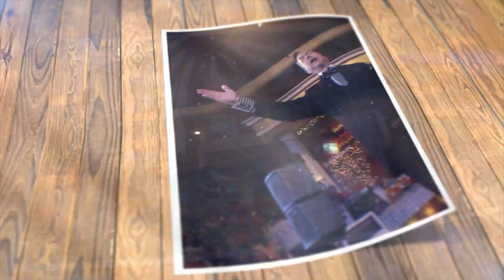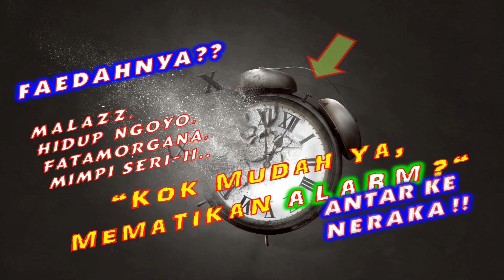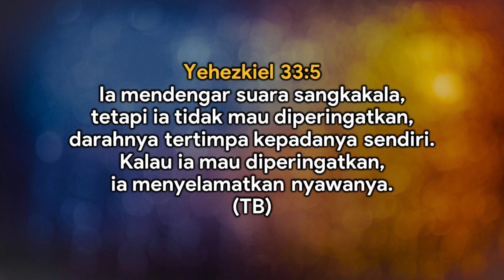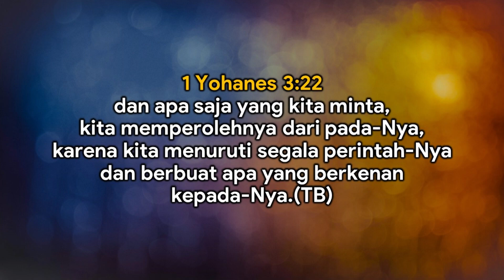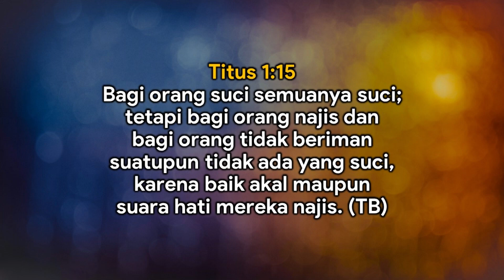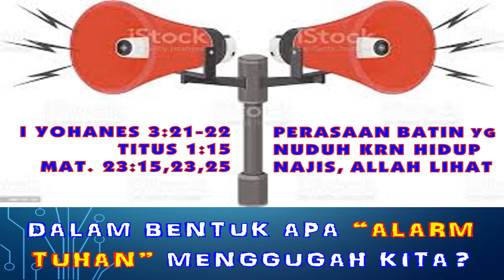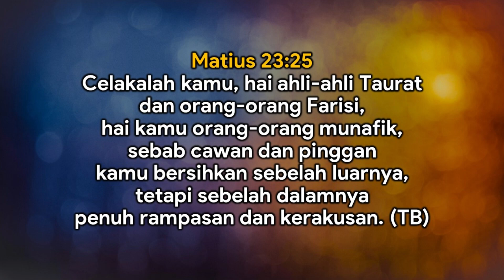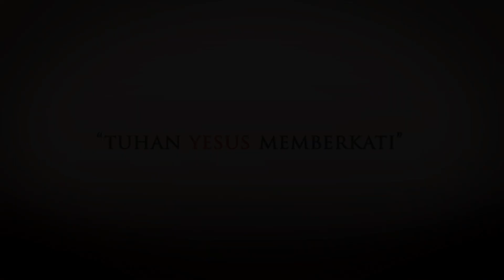AMAZING GRACE - PS. TIMOTHY ROY KARTIKO - KOK MUDAH YA MEMATIKAN ALARM?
HADIRLAH KEMBALI DALAM IBADAH STREAMING GEREJA KRISTUS PENEBUS!
PADA HARI, MINGGU 10 MARET 2024, PK 08.00 WIB